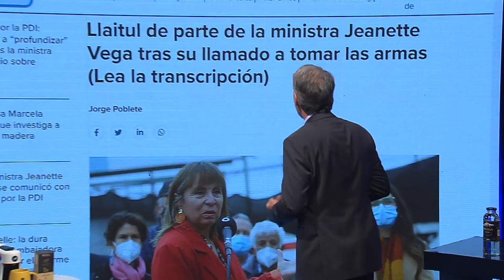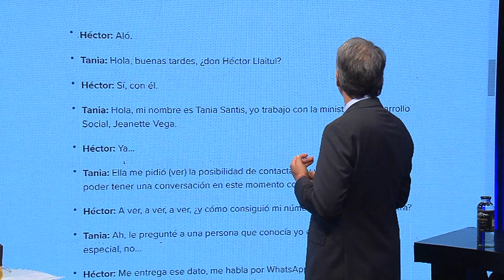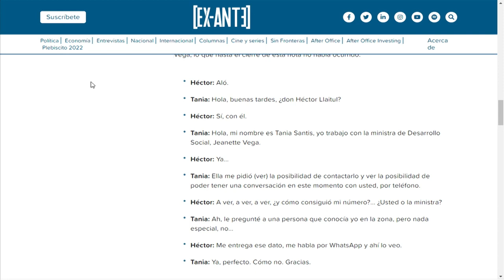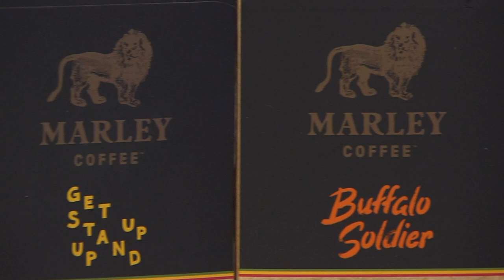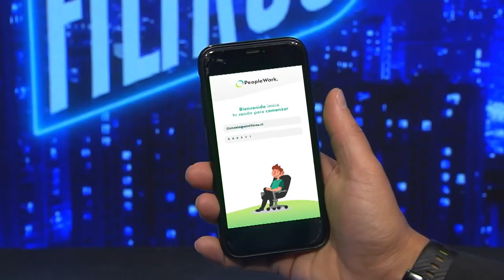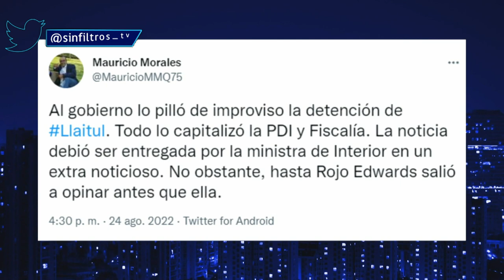Sin Filtros T2 CAP 58 SEGURIDAD